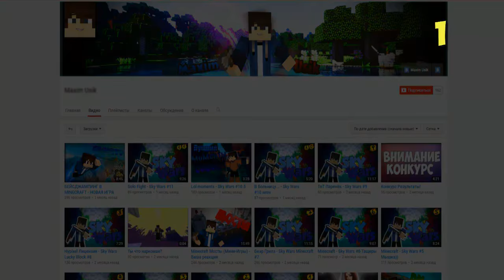МАЙНКРАФТ ПОКЕМОНЫ 3 СЕРИЯ | ВЫЖИВАНИЕ ПИКСЕЛЬМОН | MINECRAFT PIXELMON